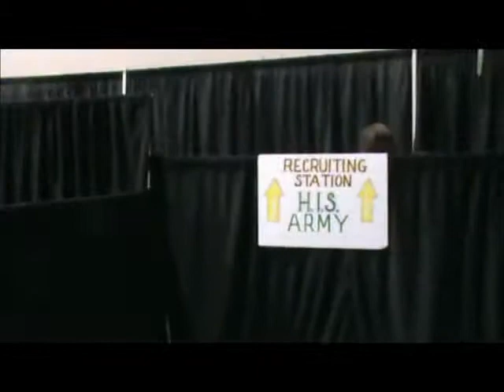Ciara's solo Casting Crowns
Kidfest